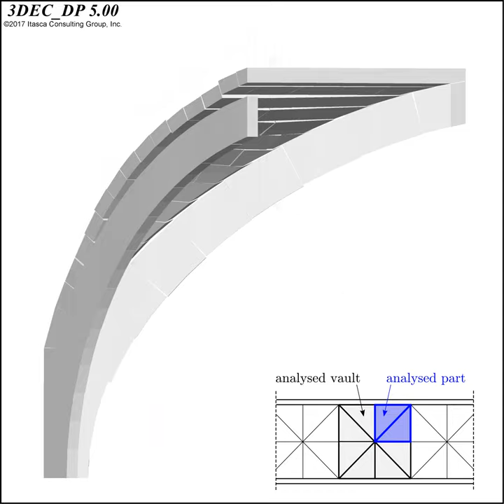Response of a cross vault subjected to an explosion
We use the Discrete Element Method (DEM) for modelling the dynamic structural  response of a (quarter of) cross vault explosions. The influence of various micro-mechanical parameters, such as the dilatancy angle, the tensile strength and the cohesion of the masonry joints on the overall dynamic structural response of the system is explored. The effect of the size of the building blocks is also studied.